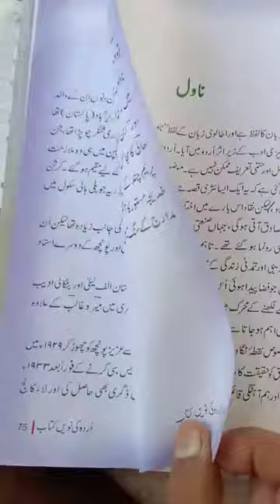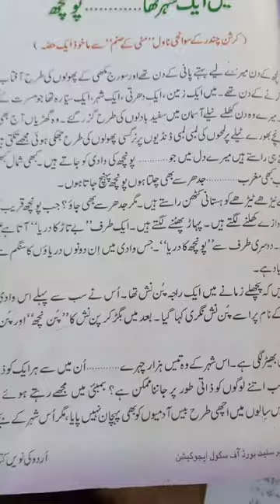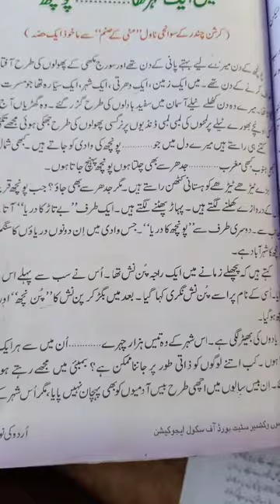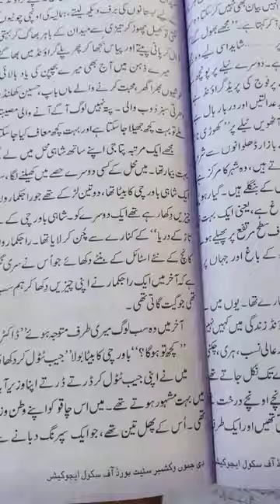Urdu (Nasar)krishan Chander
May ak shar tha punch 9th